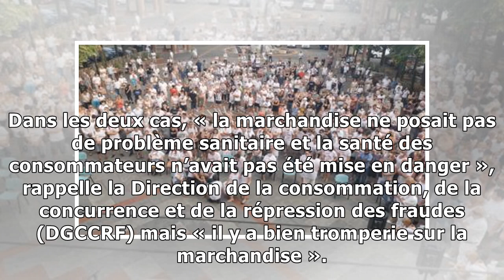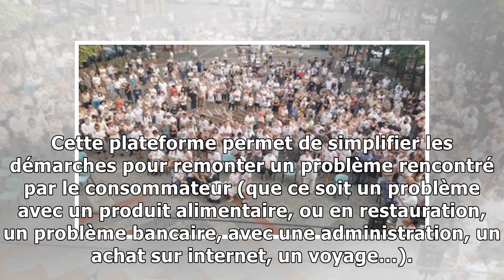AIdICe n’est pas du bœuf mais du porc dans ma boîte de conserve, que faire ?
Ce n’est pas du bœuf mais du porc dans ma boîte de conserve, que faire ?